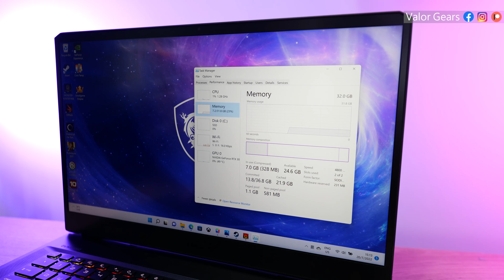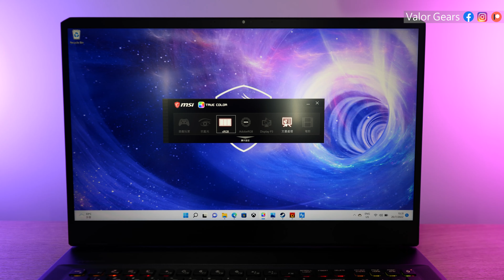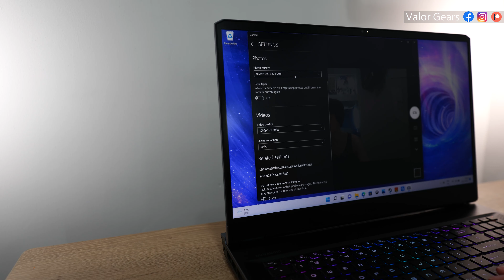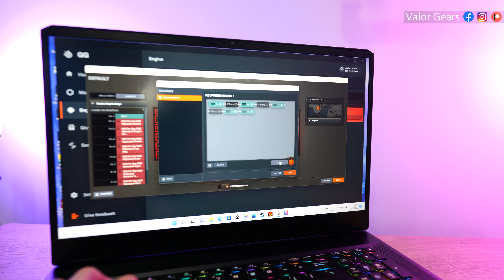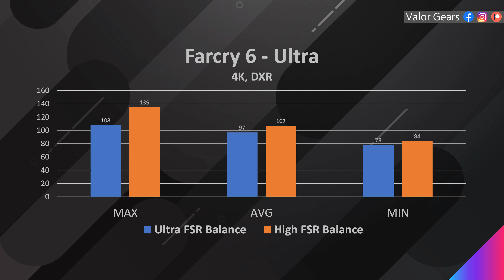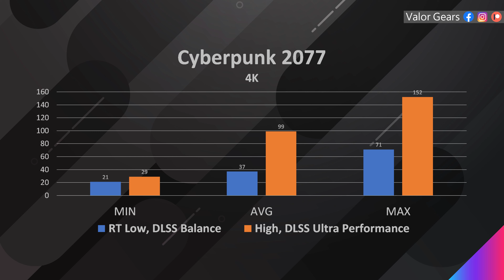用Notebook 打 MHR Sunbreak !? 用 i9 + RTX 3080Ti 竟然打到4K120Hz😱 【VG評測】(CC中文字幕) ft. MSI GE76